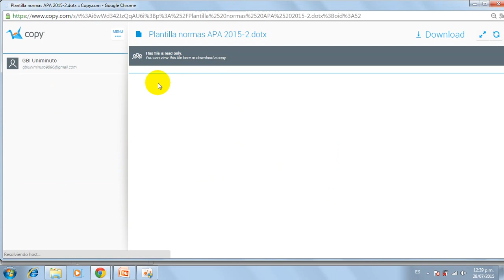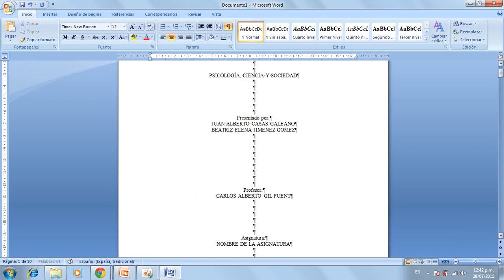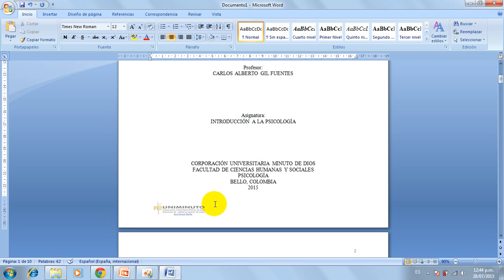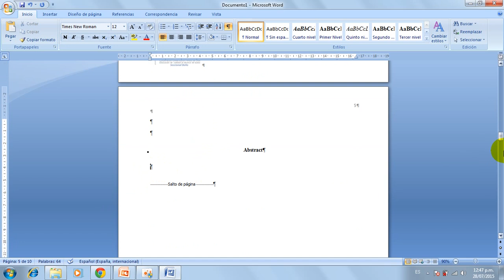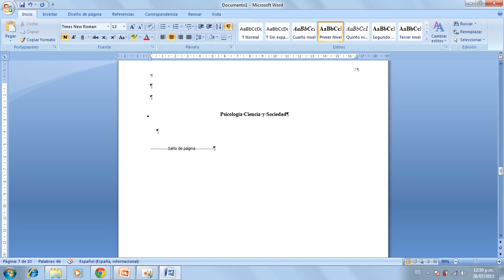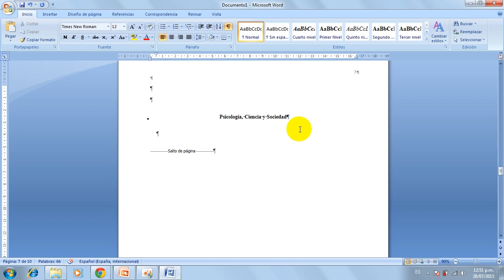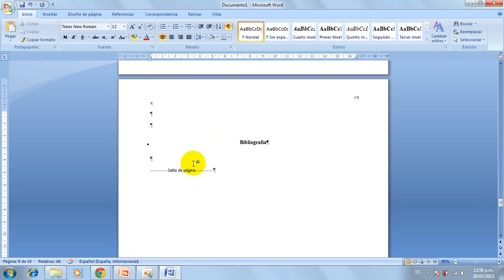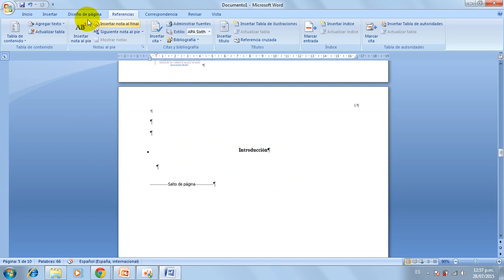Uniminuto - Seccional Bello - GBI - Iniciando con la plantilla Normas APA - Hernan Hoyos